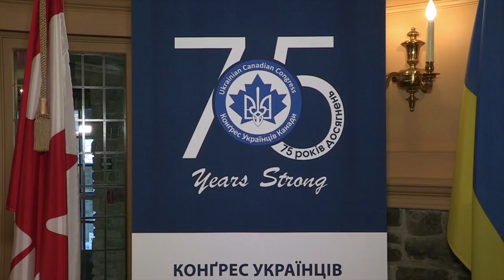Regina UCC Video